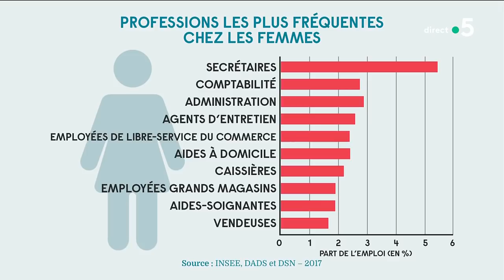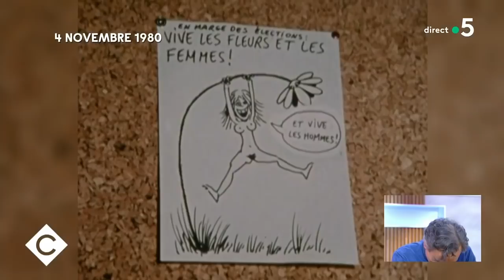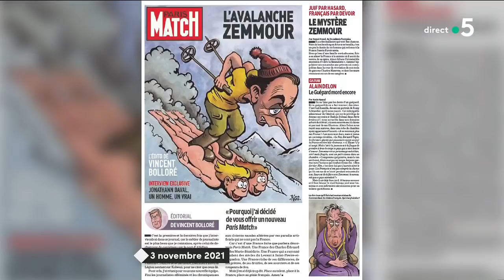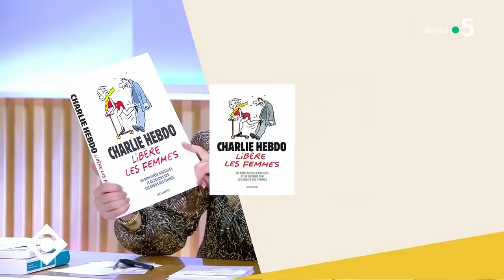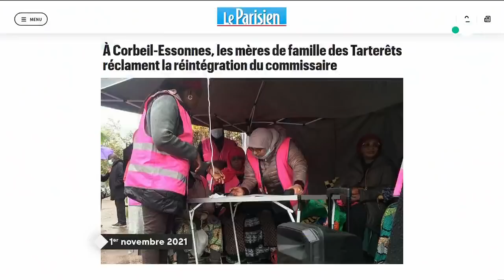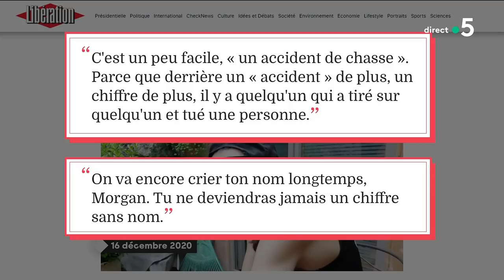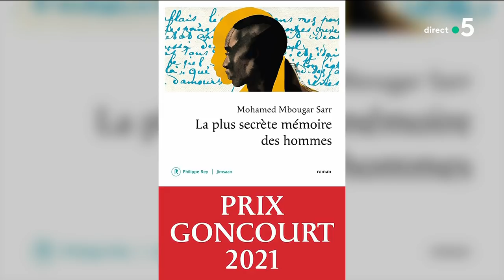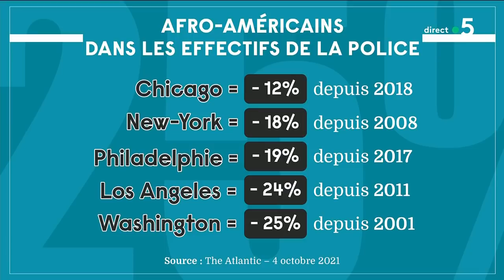Invités : Alice, Riss, Thierry Coste, Matthieu Orphelin et Maryse Burgot - C à Vous - 03/11/2021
Au programme :
Édito de Patrick - Égalité salariale : c’est pas gagné !
Invités : Alice, dessinatrice à Charlie Hebdo, et, Riss, directeur de la rédaction de Charlie Hebdo
• Charlie Hebdo et ses drôles de dames
• Charlie Hebdo et le combat féministe
• Comment Charlie Hebdo s’est féminisé
La Story - Des mères de famille se mobilisent pour défendre un policier. Un reportage de Louis Amar et d’Audrey Paillasse.
Invités : Thierry Coste, conseiller politique de la Fédération nationale des chasseurs, et, Matthieu Orphelin, député EELV, porte-parole de Yannick Jadot
• Élysée 2022 : la chasse dans la ligne de mire
• Faut-il interdire la chasse le week-end ?
• Peut-on être chasseur et écologiste ?
• Faut-il instituer un délit de « chasse en état d’ivresse » ?
• Emmanuel Macron, président pro-chasse
• Élysée 2022 : la chasse aux électeurs
• Le parti animaliste va-t-il trop loin ?
Le 5/5 :
• Prix Goncourt : le sacre de Mohamed Mbougar Sarr. Un reportage d’Iban Raïs et Anaïs Recouly.
• L’ex-otage Sophie Pétronin de retour au Mali
• Afghanistan : la famine conduit des familles à vendre leurs enfants, avec Maryse Burgot, grand reporter à France 2
• Éric Adams, deuxième maire afro-américain de New York
• Auf Wiedersehen Angela Merkel